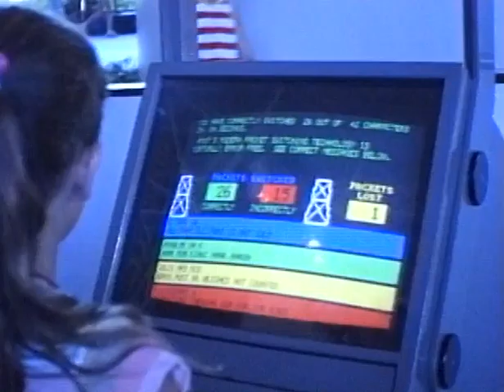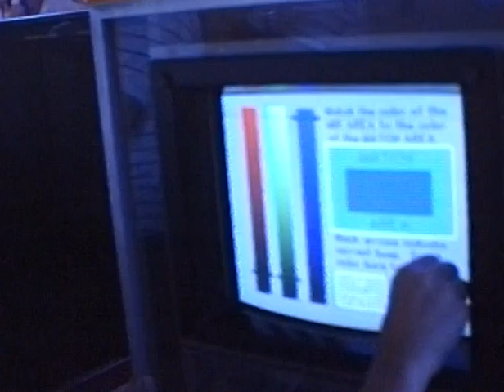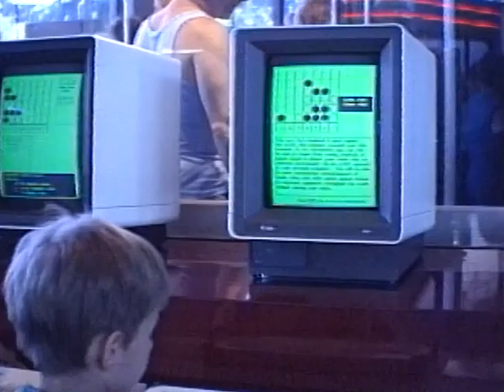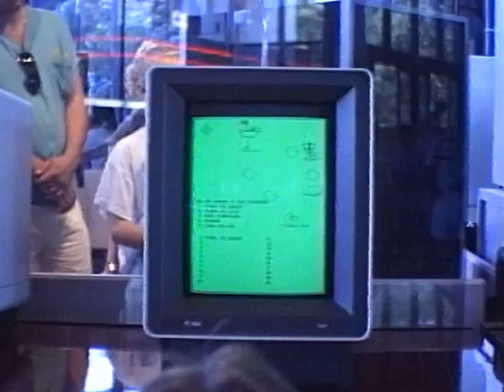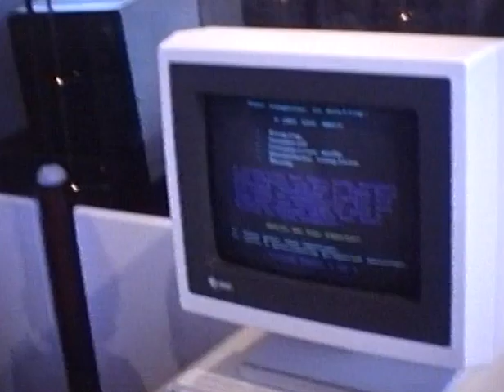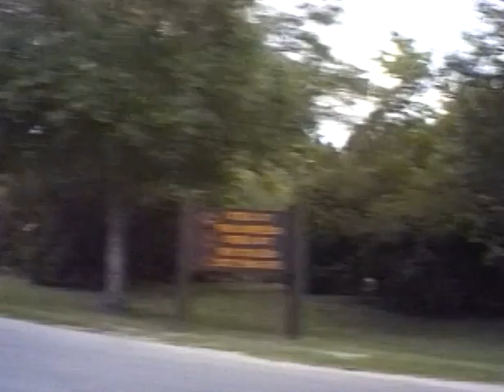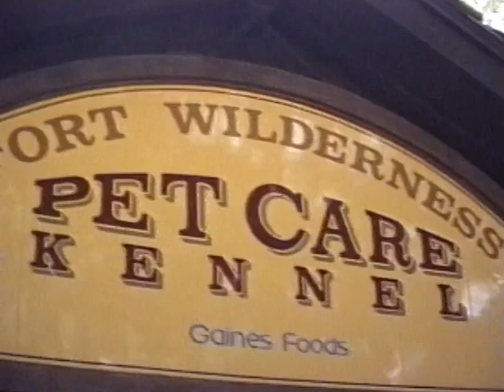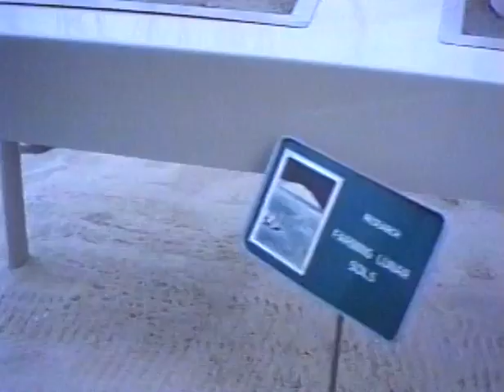031 1988 06 WDW, RC, MPLACE, FW